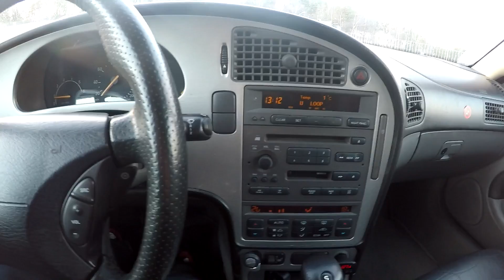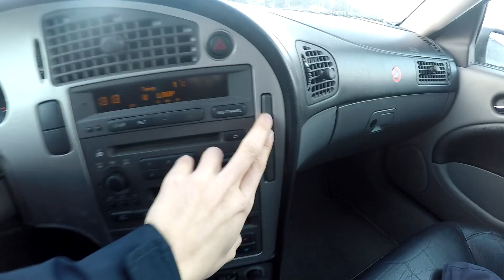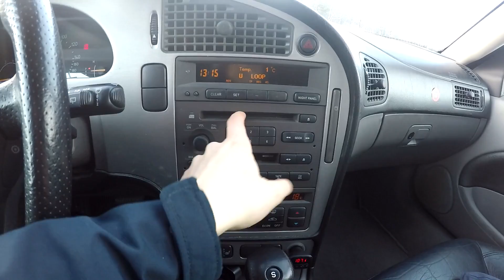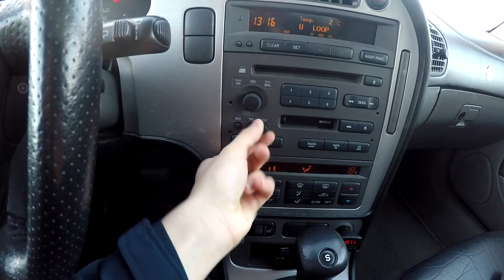Uuden auton esittely!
Ostin tylsän perheauton ;)

Videolla esiintyvä auto on vuosimallin 2005 Saab 9-5 2.0t!

Kiinnostaako yhteistyö?

Ootte parhaita ツ